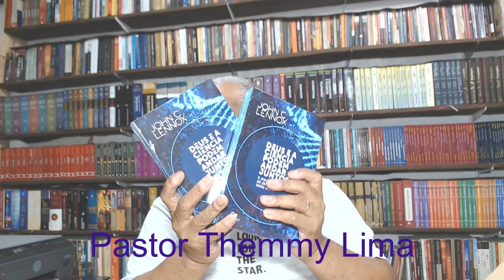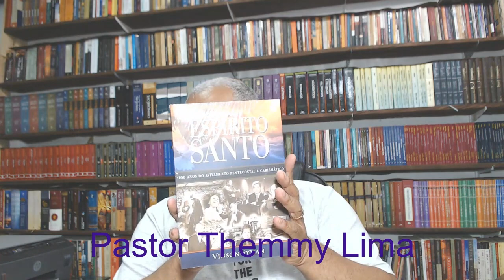Lançamentos e Parcerias Ed. Vida e Vida Nova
Introdução sobre o vídeo
Uma breve apresentação de materiais de duas fantásticas editoras Editora Vida e Editora Vida Nova, alguns materiais lançamentos e outros relançamentos.
Vale a penas assistir este breve reivew.